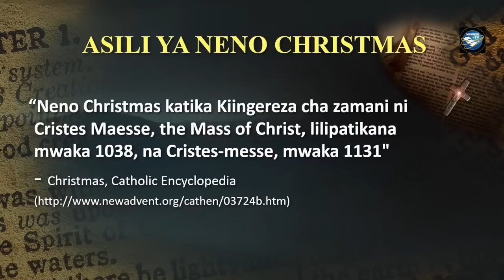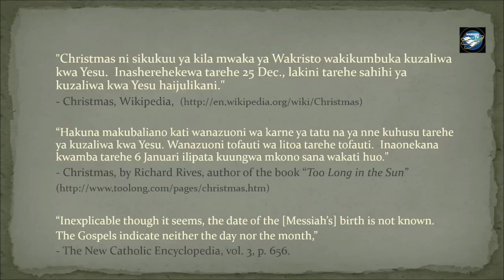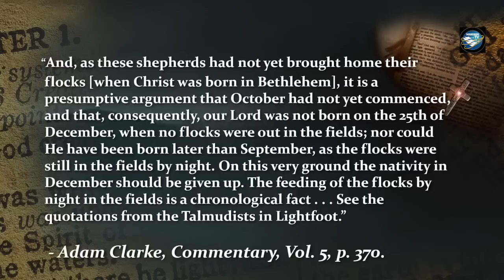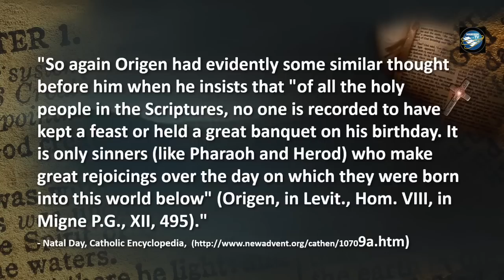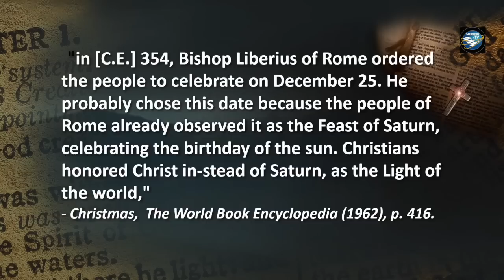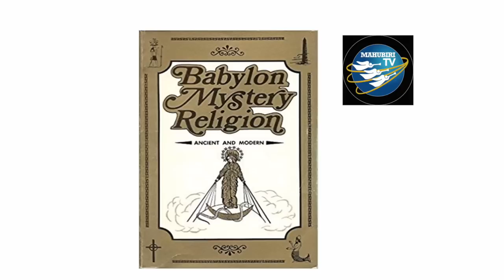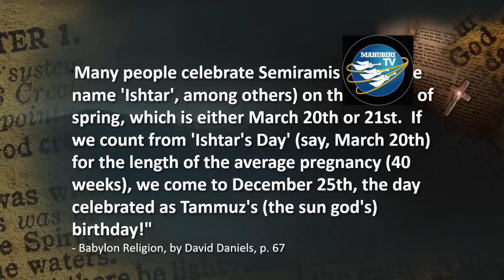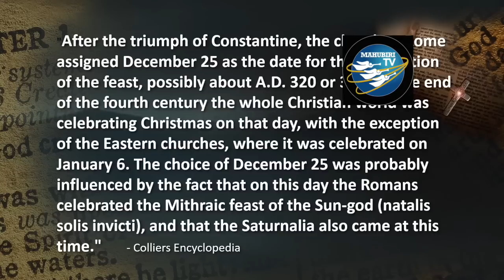SIRI ILIYOJIFICHA KUHUSU SIKUKUU YA KRIS-MASS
WATU WENGI SANA WANA SHEREHEKEA SIKU KUU YA KRIS-MAS KILA MWAKA,WENGI WANA FANYA HIVYO KWA MOYO MWEUPE WAKIJUA NI SIKU KUU YA KUZALIWA YESU! WATOTO WETU WANA KUA WAKIAMINI HIVYO. SWALI MUHIM NI NI HILI,YESU ALIZALIWA TAREHE NGAPI?